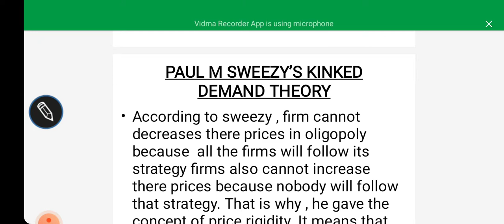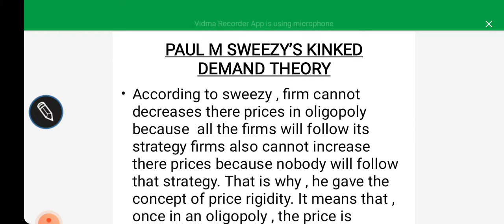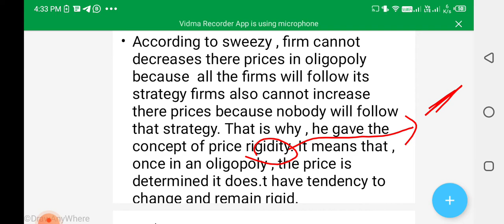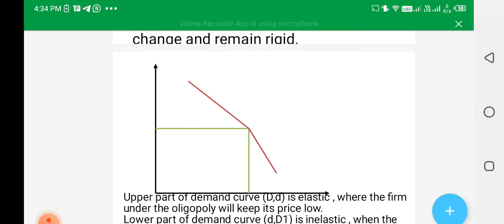Paul Sweezy | Demand theory|| class 12|| cbse|| economics||economy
in this video we will discuss about the theory presented by Paul Sweezy .